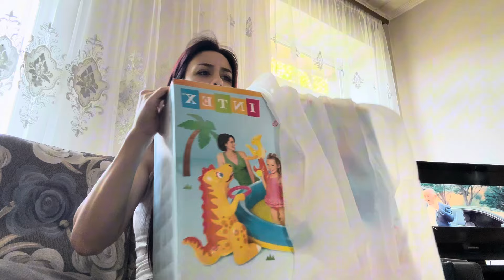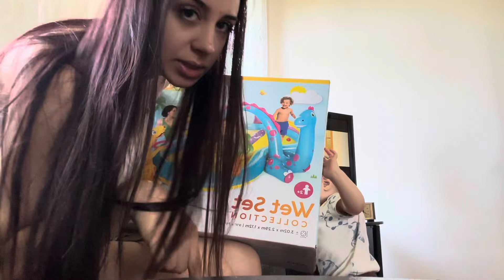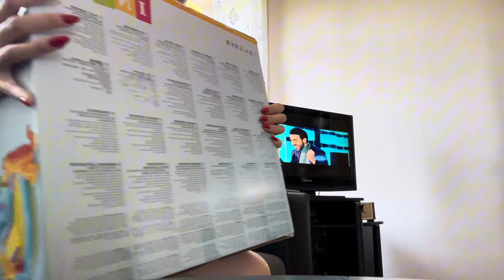Մարկոսիս լողավազան եմ գնել 🐳🫧շատ էր ուրախացելլ🥹❤️minivlog